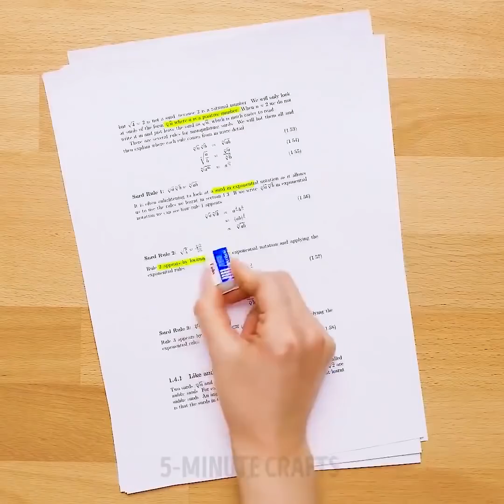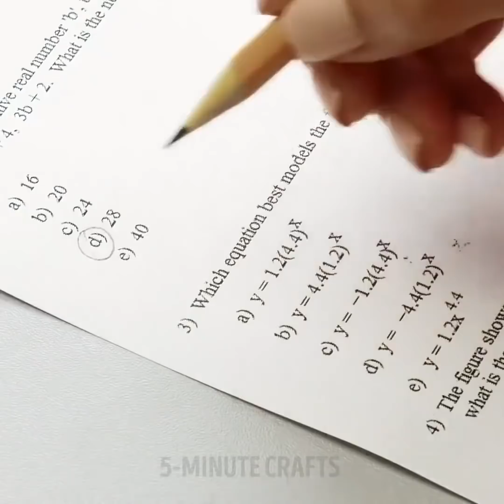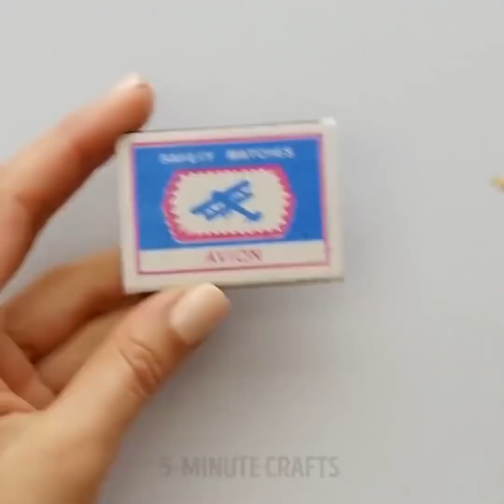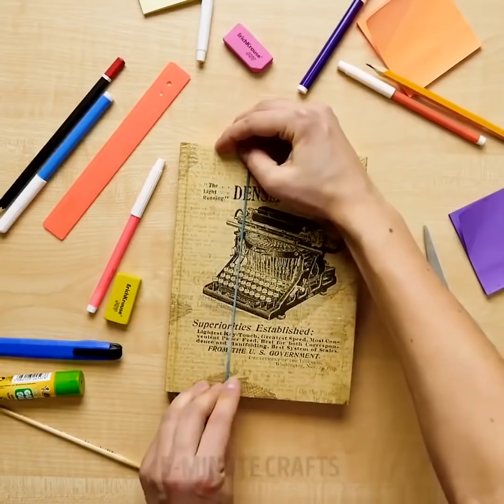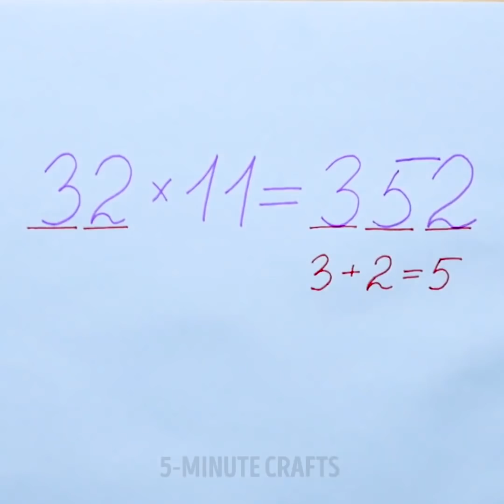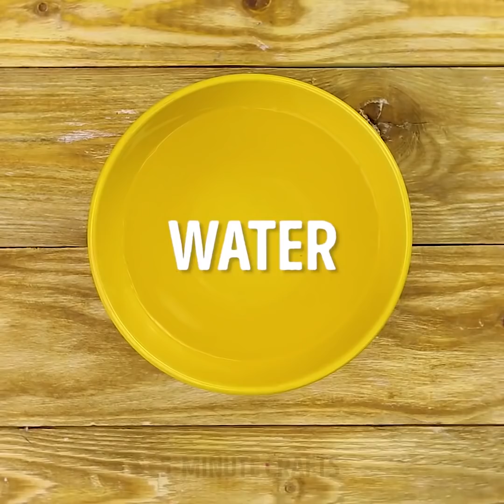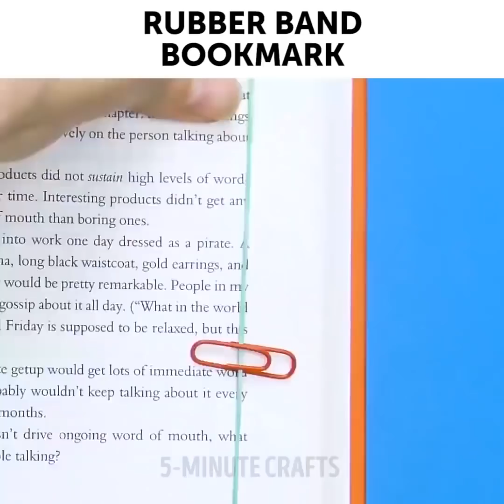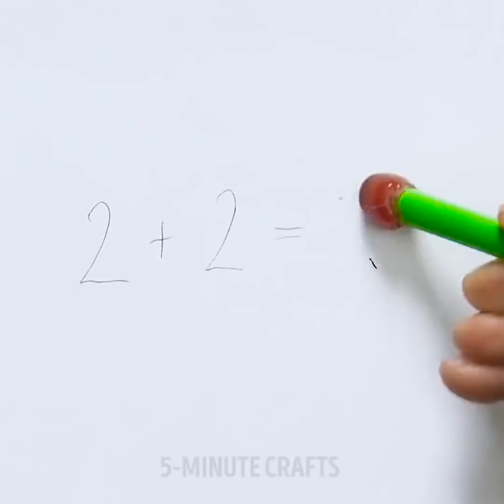23 LERNTRICKS, DIE VERRÜCKT ERSCHEINEN, BIS DU SIE TATSÄCHLICH VERSUCHST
VERRÜCKTE LERNTRICKS

Diese Lerntricks können verrückt erscheinen, bis du sie ausprobierst. Also ermutige ich dich, sie auszuprobieren! ;)

Lerne, wie du ohne Lineal prospektiv zeichnest, Winkel misst und nur durch deine Hand herausfinden kannst, wie viele Tage es in einem Monat gibt! Diese und viele andere atemberaubende Mathe Tricks befinden sich in diesem Video!

Es gibt einige TOLLE Tricks für junge Mathematiker! Lerne die japanische Methode der Multiplikation, wie du Brüche schnell addierst, merke dir die Zahl PI und viele andere tolle Mathe-Sachen nur für dich!

Ich werde auch einige ziemlich einfache Ideen für eine Notfallkerze, einen Regenbogen, bunte Marker, Schwarzlicht, stilvolle Galaxy-Sneakers, Becherdrucke und tolle Uhr-Organizer und Velcro Tricks teilen. Lasst uns etwas Spaß haben! :)

Und wenn du aus einer Streichholzschachtel oder einem super handlichen Klebebandspender einen Spitzer machen willst, dann helfe ich dir gerne! Und zu guter Letzt möchte ich euch mit einem coolen Rucksack-Kissen-Trick für einen Notfallschlaf im Unterricht teilen! ;)

Ihr solltet euch diese tollen Marker-Tricks einmal ansehen! Als erstes zeige ich euch, wie man Permanentmarker von allem abbekommt! Ich meine wörtlich, jede Oberfläche: Keramik, Badfliesen, Whiteboard, Arbeitsplatte, Holz, Kleidung, Raumteppich mit einfacher Zahnpasta, Nagellackentferner, Zitronensaft, Backpulver oder Alkohol. Ich teile auch einige schöne einfach zu erstellende Ideen für eine Notfallkerze, einen Regenbogen, bunte Marker, Schwarzlicht, stilvolle Galaxy-Sneakers, Becherdrucke und tolle Uhr-Organizer und Velcro Tricks. Lasst uns etwas Spaß haben! :)

Dieses Mal werde ich dir zeigen, wie man tolle Spitzer und Tic Tac Scotch Schneider macht, sowie viele weitere hilfreiche Tricks!

Offizieller Kanal